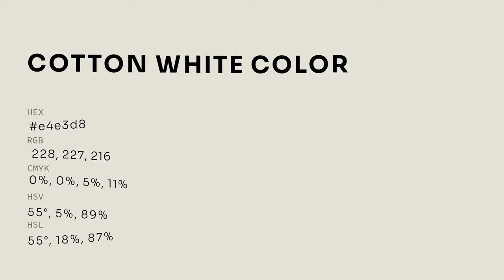Cotton White color e4e3d8 hex color - Grey color - Cool color e4e3d8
What color is Cotton White ? e4e3d8 hex color - Grey color - Cool color e4e3d8

Hex e4e3d8 Color Code is also known as Cotton White color.